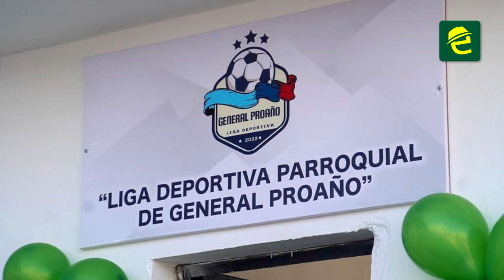Se vuelva a activar la Liga Deportiva Parroquial de General Proaño en Morona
[EXPRESIONES] COMUNIDAD: MoronaSantiago, la Liga Deportiva Parroquial de GeneralProaño cuenta con nueva personería jurídica. Andrés Quezada nos informa al respecto.